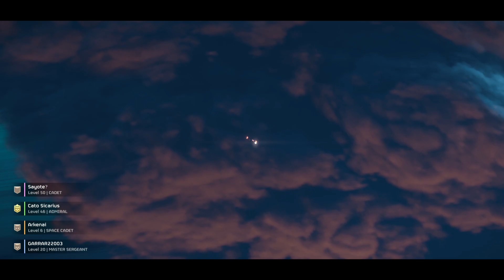First day in the Creek